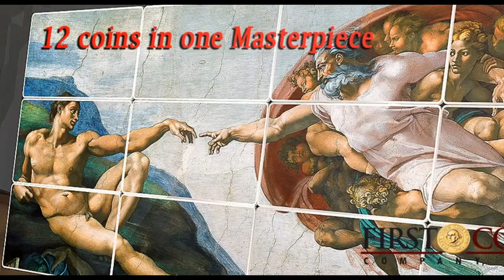MICHELANGELO 12 Silver Coin Set Giants of Art CREATION OF ADAM 31oz 960g Niue Island 2013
• Face Value: 12 x $10NZD
• Year: 2013
• Country: Niue
• Weight: ~31oz / 960g
• Metal: 999 Silver
• Size of each coin: 55mm X 91.50mm
• Size of box: 14.41″ x 6.5″ x 0.6″
• Quality: Proof with color
• Mintage: 750 ONLY
• Package type includes: Luxury wooden case + Display + History book
• Certificate of Authenticity: Certificate in wooden frame
(free local and International FedEx shipping)